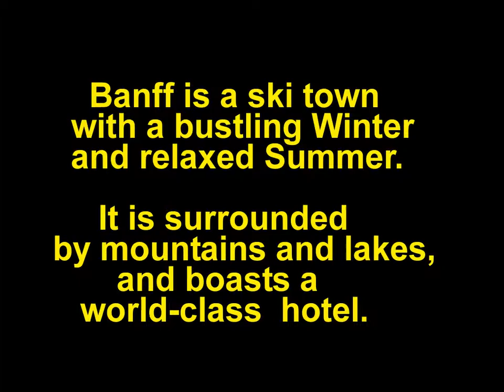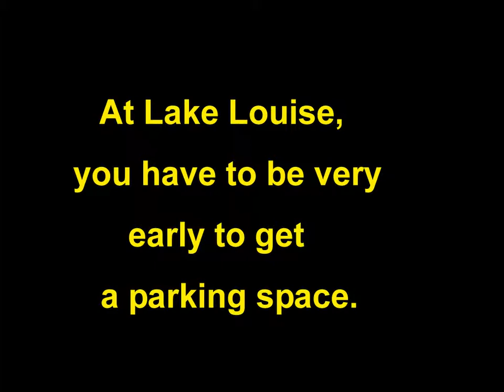Banff National Park in Canada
Banff is a ski resort town at the southern end of the Icefields Parkway, a 200-mile road leading North to Jasper. Banff sits in its own national park, with lakes and rivers within short drives on all sides.
Banff's easy access via the Trans-Canada Highway onto the Icefields Parkway gives visitors access to some of the most stunning lakes on the continent.
In addition, the Parkway is lined with tall peaks which provide dramatic backdrops to view of the various lakes, rivers and waterfalls. Bow Lake, Lake Louise, Moraine Lake, Waterfowl Lake and the stunning mountainside view of Peyto Lake will bring out the poet in every photographer.